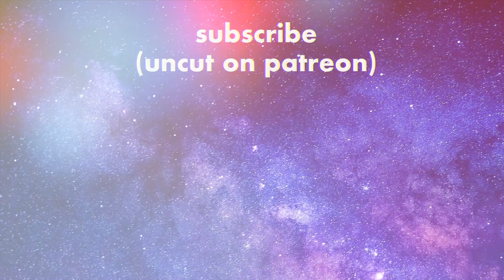The Mandalorian Season 2 Episode 7 "Chapter 15 The Believer" Reaction & Review | First time watching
☽ follow me☽
CPU: AMD Ryzen 9 3900X
Mobo: ASRock B450 Steel Legend
Memory: Corsair Vengeance RGB Pro 32 GB
Storage: Samsung 970 Evo 1TB M.2 NVME
GPU: MSI GeForce RTX 2070 SUPER VENTUS GP
Case: Thermaltake H200 TG RGB
PSU: Corsair RM 750W 80+ Gold
Monitor: Samsung 27" C27JG54QQE
Keyboard: Corsair K70 RGB MK.2
Mouse: Logitech G502 Hero
2nd Monitor: LG 22MN430M-B 22" FHD IPS Monitor

Sony Alpha A6600 Mirrorless Camera
Sony 10-18mm Lens
Rode NT-USB Microphone
Rode VideoMic Pro+
RODE PSA 1 Swivel Mount Boom Arm
Rode PSM1 Shock Mount
Logitech Brio 4K Webcam
Rode smartLav+ Smart Device Microphone
Neewer Ring Light Kit:18
Neewer Backdrop (White,Black,Green) Screen
Thanks to top tier patrons Michael Sumner, Ryan Ernst, Navy Gunner & Josh Zavala for sponsoring this video.

❋Thor: The Dark World was the hardest Marvel Movie to watch... FIRST TIME WATCHING Reaction & Review ➭

❋ Getting over it with Bennett Foddy is the most INFURIATING Game EVER! /Lots of screaming & swearing ➭

❋ I died a million times in the tutorial for STAR WARS JEDI: FALLEN ORDER | First time on a controller ➭

❋ AVENGERS 2012 is the MOST epic movie I've ever seen | First time watching MCU, Reaction & Review, ➭

❋ GODFATHER II 1975 part 2/2 reaction, review (i hate michael! he's a pyschopath!) FIRST TIME WATCHING ➭

❋ GODFATHER II 1975 part 1/2 reaction & review (michael is SO hard to read!) | FIRST TIME WATCHING ➭